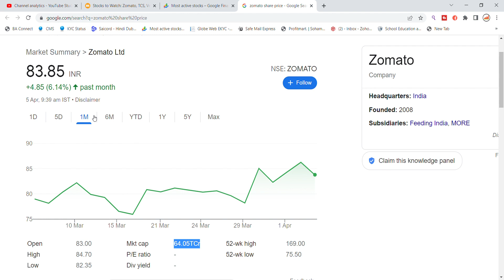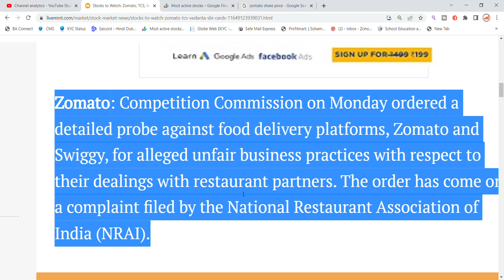Zomato Share Latest News Today | Zomato IPO | Share Market Latest News